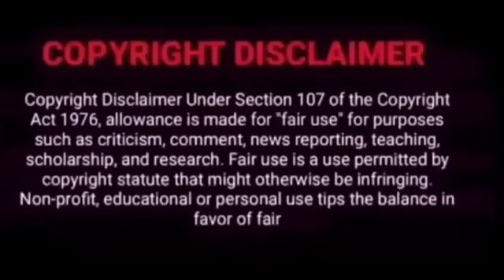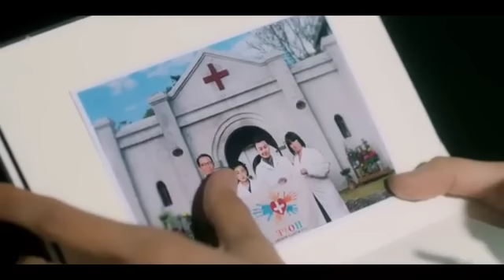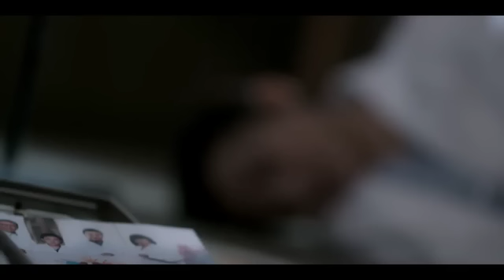Doctor's love💓 | part 3,4,5 Chinese drama in tamil | korean drama in tamil | sk tamil voice over